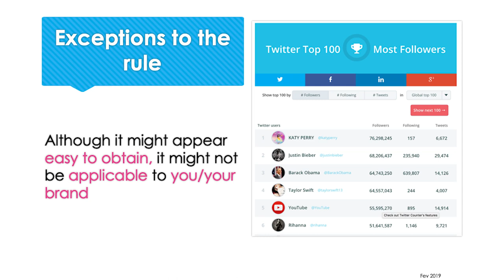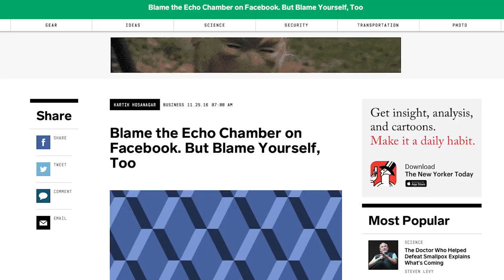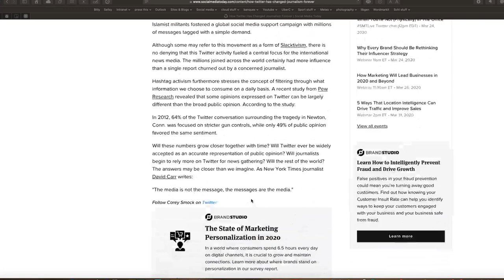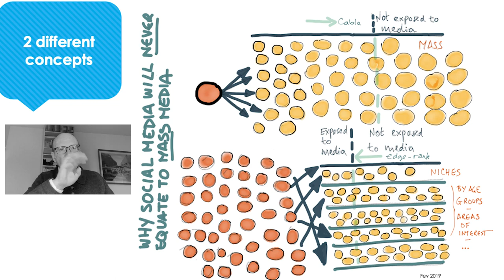[FR] cours marketing WOMM 8 Mass media vs médias sociaux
Comment fonctionnent les médias sociaux et comment fonctionnent les médias de masse en comparaison